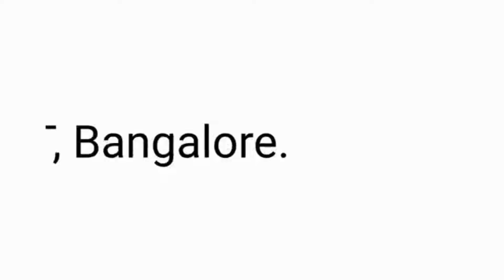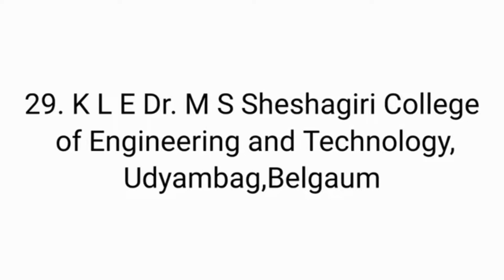Top 30 engineering colleges for CS Branch in Karnataka| Best Engineering colleges |KCET 2024#kcet